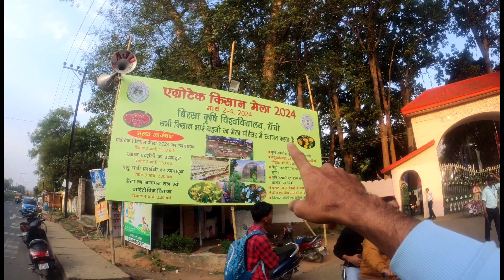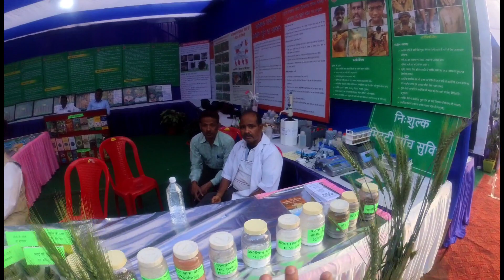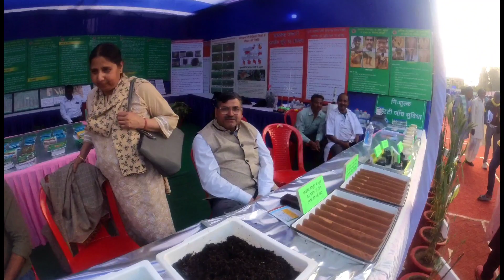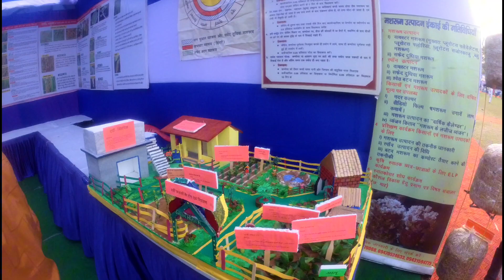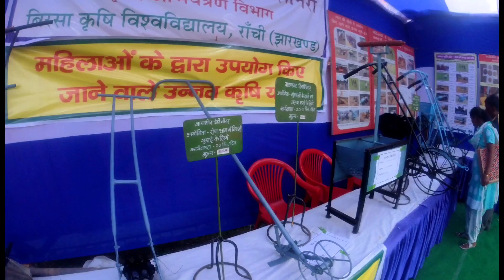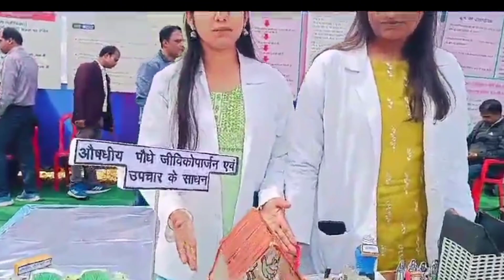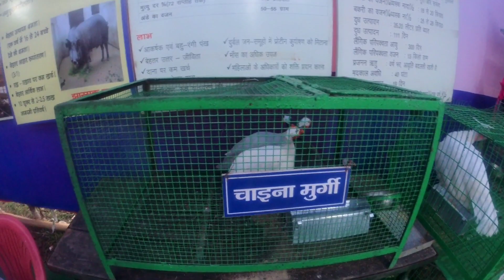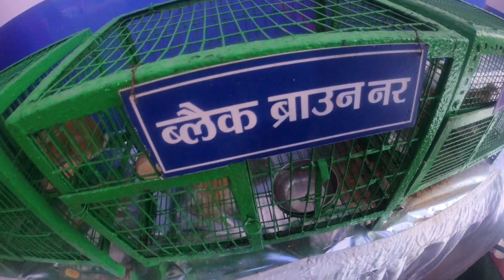Kishaan mela 2024 🧑‍🌾♥️// Birsa Agriculture University Kanke// bau kanke mela university 2024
My name is kaif ahmad kha I'm from ranchi jharkhand in this channel i will share my motovlog, family vlog, travelling vlog and many more vlogs  with you hope you will enjoy my vlogs …

Vlog Partner:-
Kaif ahmad khan(Me)

bau kanke mela university 2024

Location: Birsa Agricultural University Kanke Jharkhand